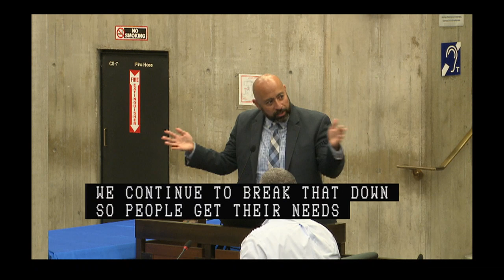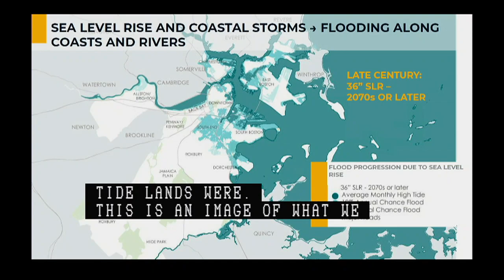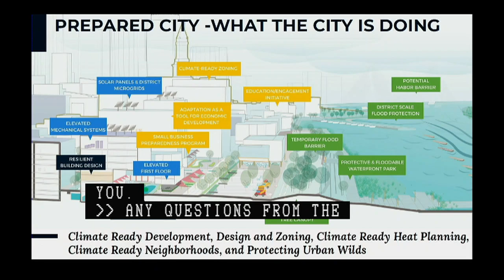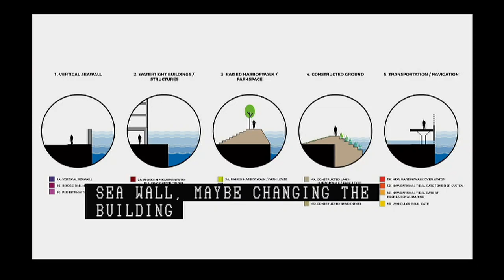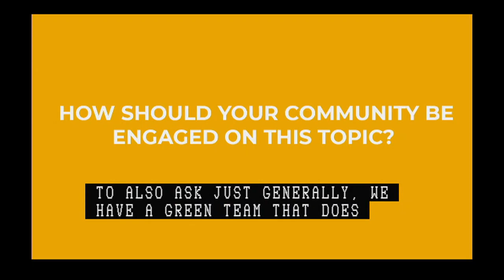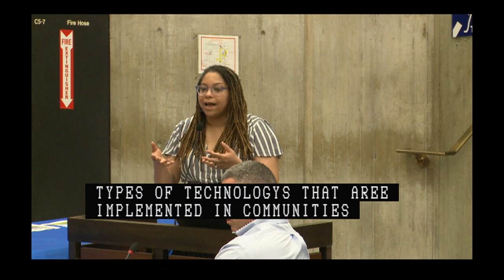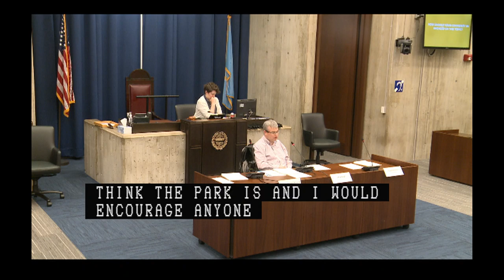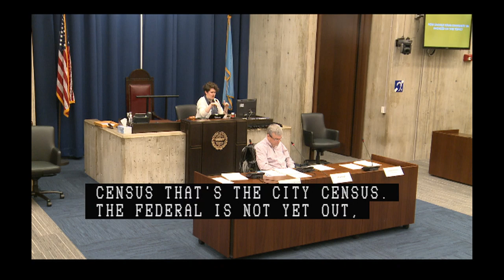Disability Commission Advisory Board Meeting 6-26-2019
This meeting begins at the 5:55 mark.